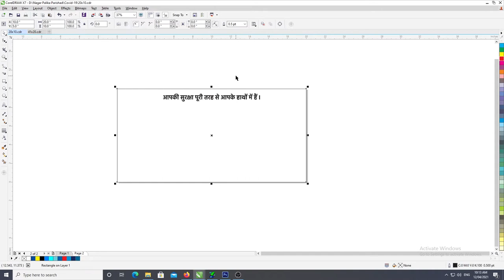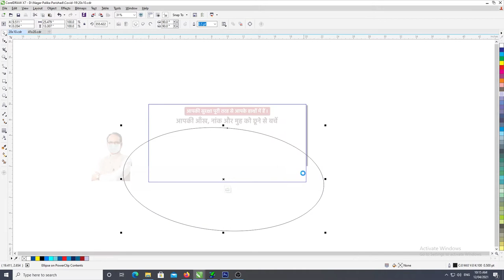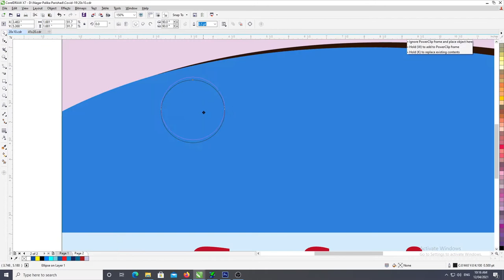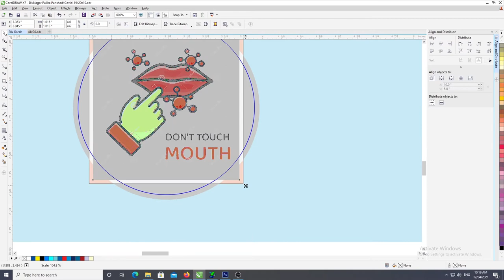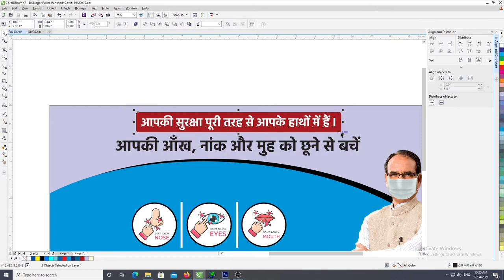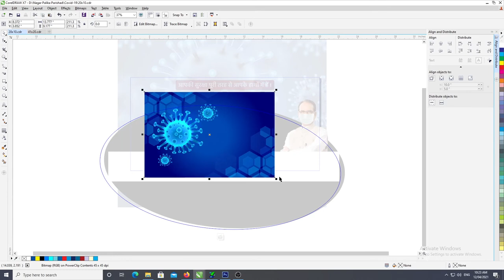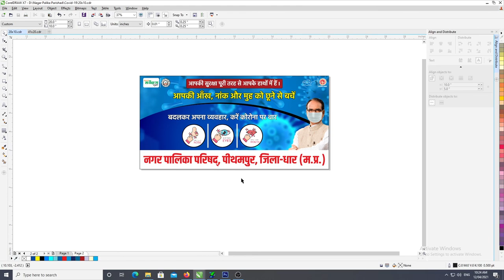Your Safety In Your Hand I Covid Safety Poster Speed Design I CorelDraw Tutorial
Please Stay Safe I Stay Home

Keep Learning.

If You Want Any Help Please Tell Me in Comment Section.